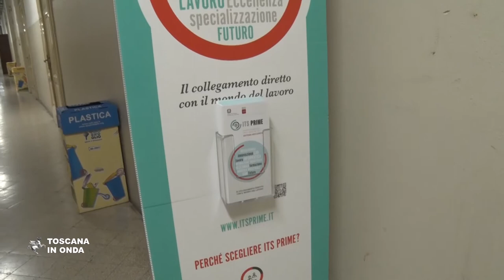Due eccellenze toscane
La visita a Prime e alla Fondazione M.I.T.A. (Made in Italy Tuscany Academy), che operano nell'area delle nuove tecnologie per il Made in Italy del sistema moda. La notizia